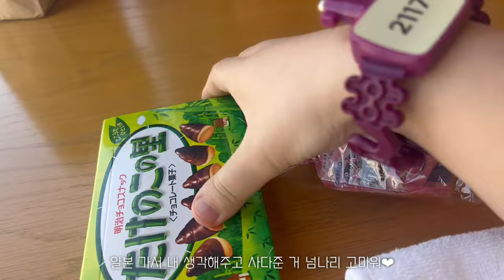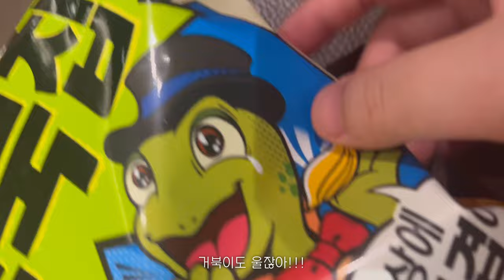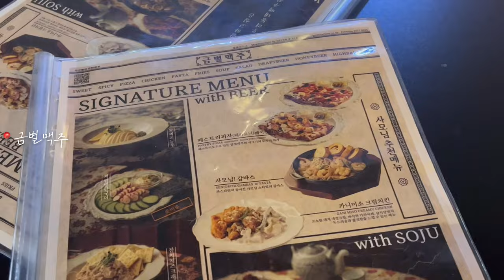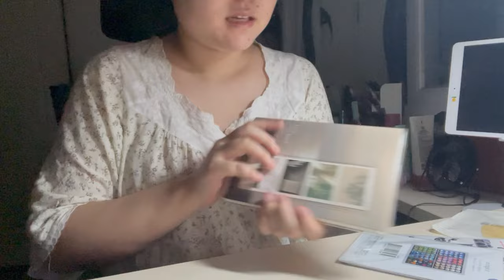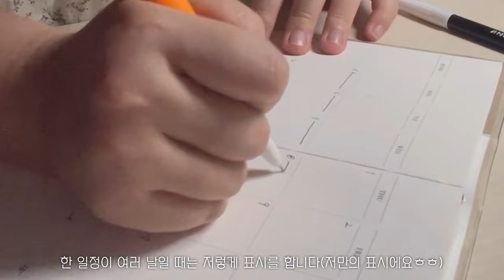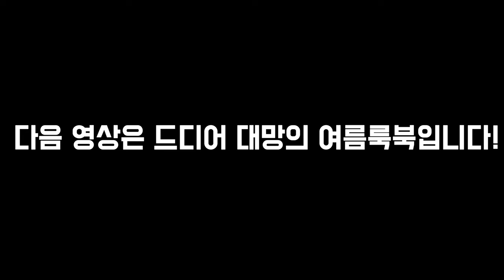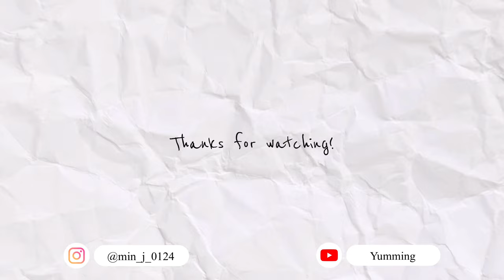[일상vlog] 🔔드디어 종강했어요🔔| 친구랑 아쿠아필드🧖🏻‍♀️| 스파게티 요리사🍝| 다이어리 꾸미기🎀